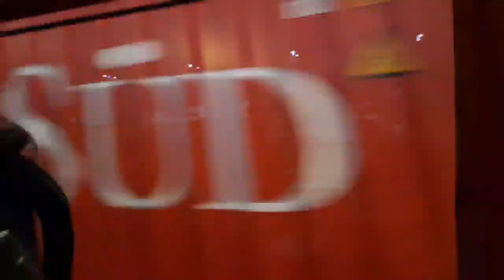🗨Our Family Travel ll Bicol to La Union